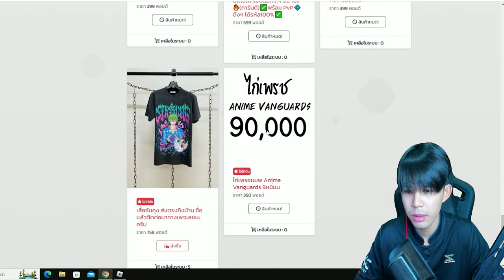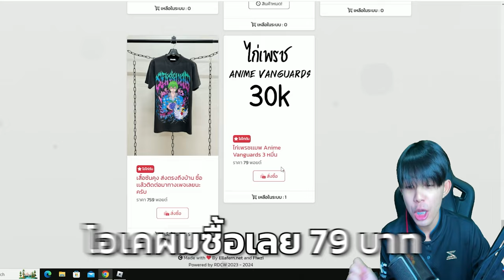Anime Vanguards! ใช้เพรช 30,000 หาตัวที่โกงที่สุด!!